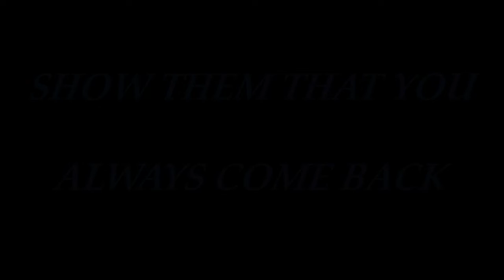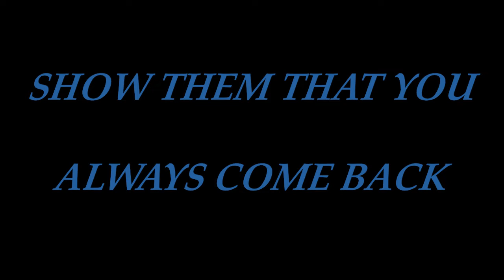Animal Welfare Association Video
It is a privilege to give anything a better life